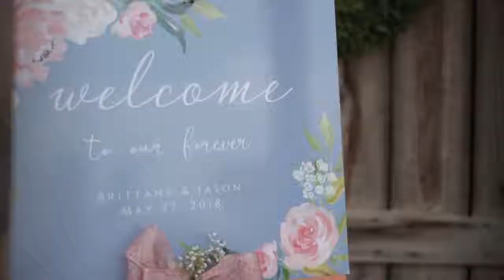Spring Wedding at Barn at Chestnut Springs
Getting married in the Smoky Mountains means you will have some amazing memories.